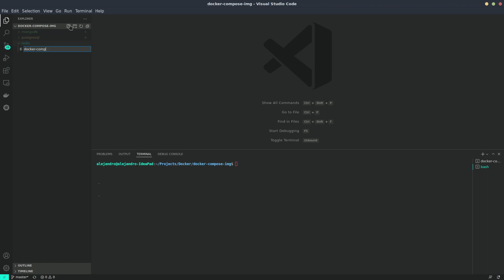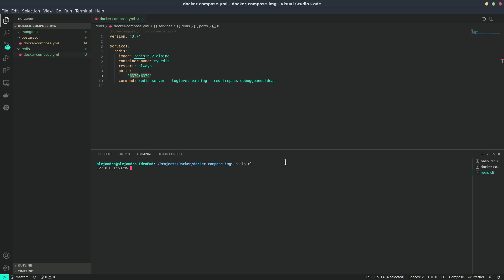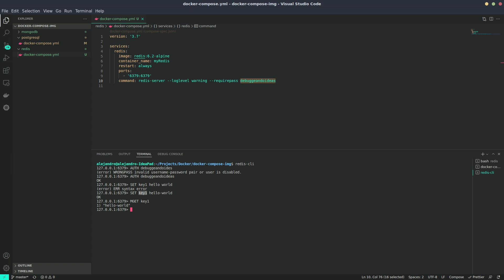Cómo crear un servidor de Redis con Docker.